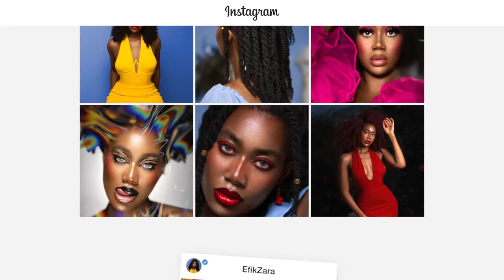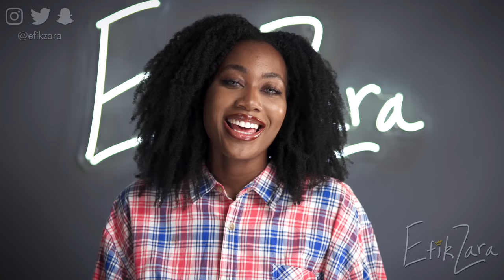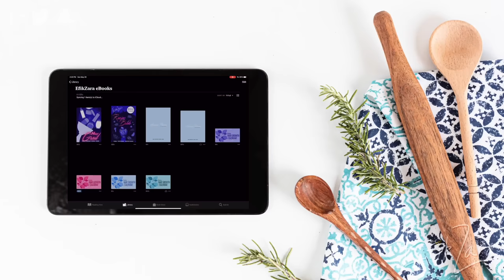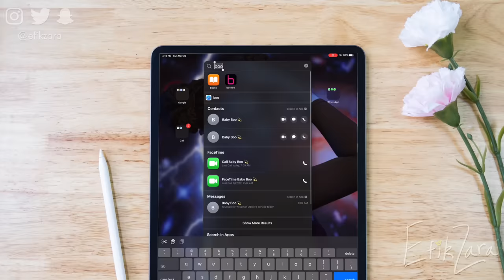NEVER DATE NIGERIAN MEN IN NIGERIA 😫🤮😭!! The TRUTH + A DISCOVERY! | EfikZara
Hey y'all! Of course we are back with another installment of dating Nigerian men!!! It's been a very long time but I've missed you all and I've SO missed sharing this information. Let's get into it!!

A: 4a/4b/4c